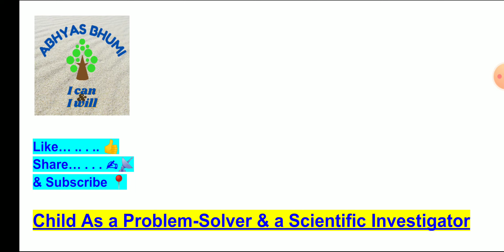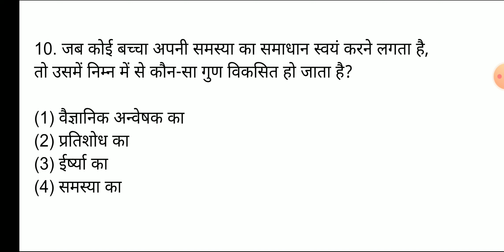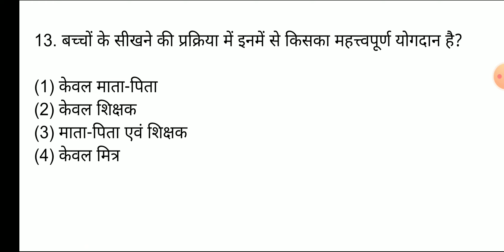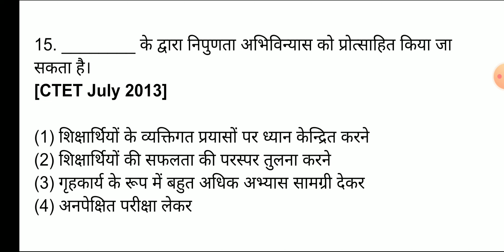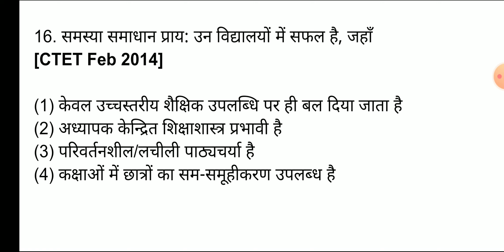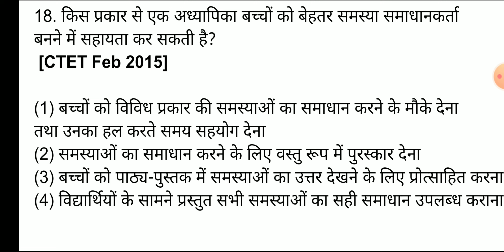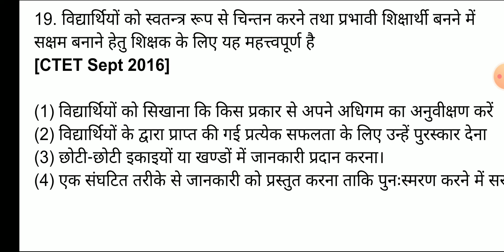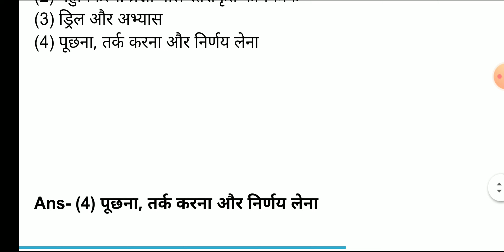Important Questions for LT, CTET & Other TET exams, Child as a Problem Solver,Teaching Aptitude, CDP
This video will help you to understand the standard of Teaching Aptitude in LT exam. This video is just a revision of important questions.
As we believe "Practice makes a Man Perfect".

Other LT question videos link

Lecturer screening 2021 exam questions videos link is given below.